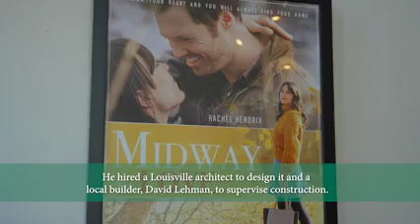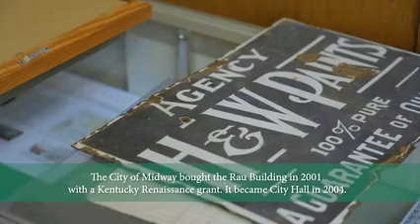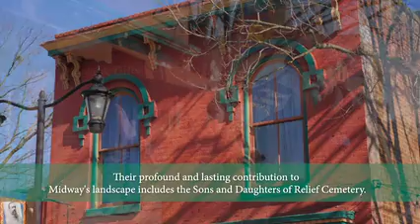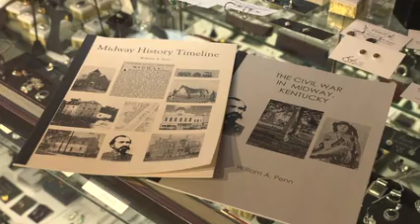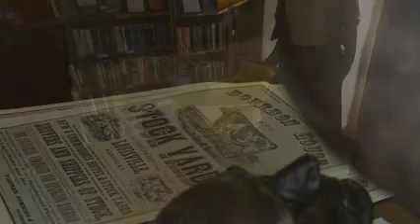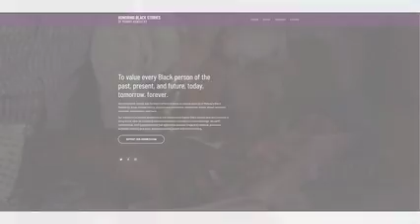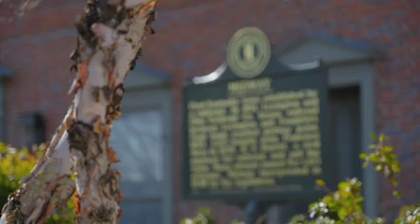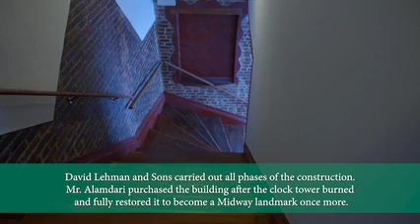Blue Grass Trust March 2021 deTour of Downtown Midway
Our virtual March deTour of Midway's Historic Main Street checks in with Mayor Grayson Vandegrift to hear about the rich past of Midway's current City Hall, visits with Midway Museum's Bill and Leslie Penn for some local history, spends some time with Milan Bush to learn about the important work she is doing with Honoring Black Stories in Midway, and then offers a glimpse into Midway's future with Ness Alamdari and his renovation of the 1898 Odd Fellows Lodge. Picturesque Midway, Kentucky is a town that is committed to preserving its rich history and we are excited to share some of its beautiful buildings and fascinating stories with you!